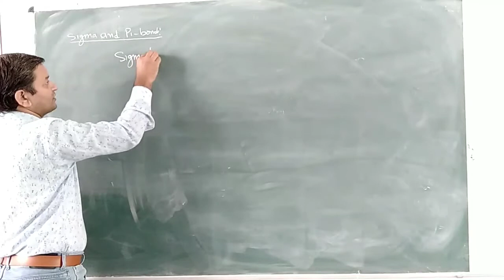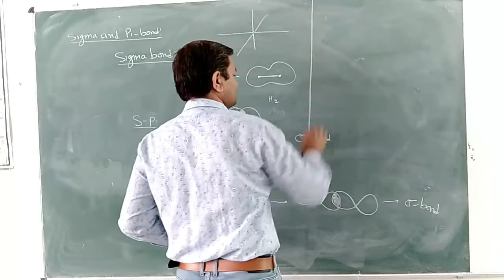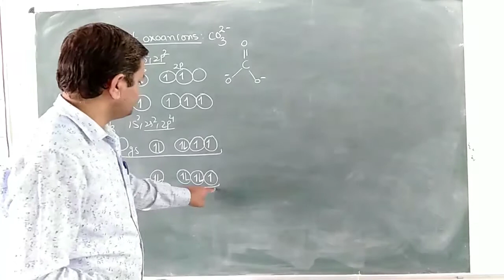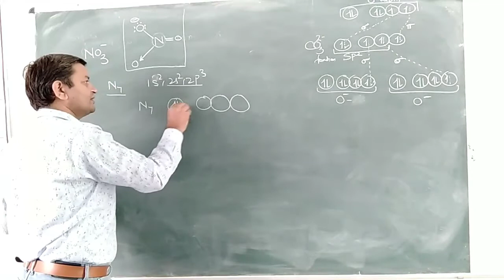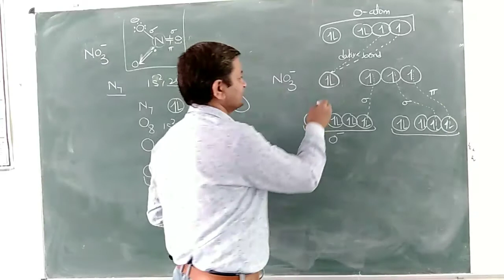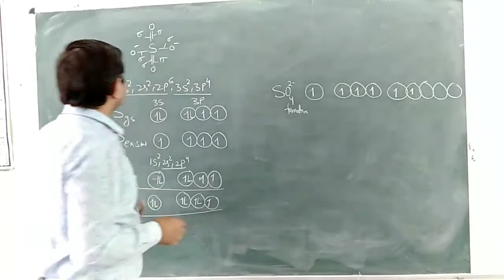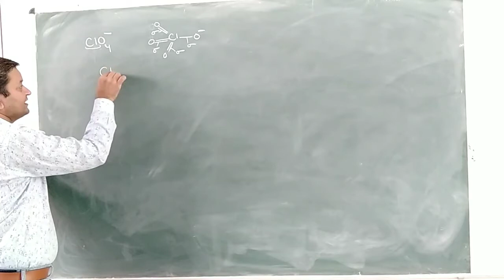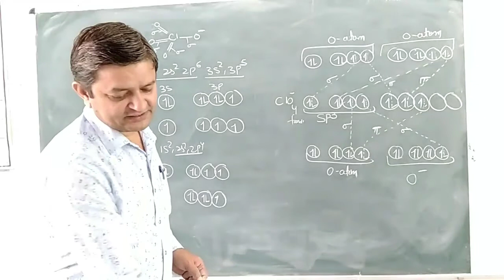BSc-I Oxonian Hybridization